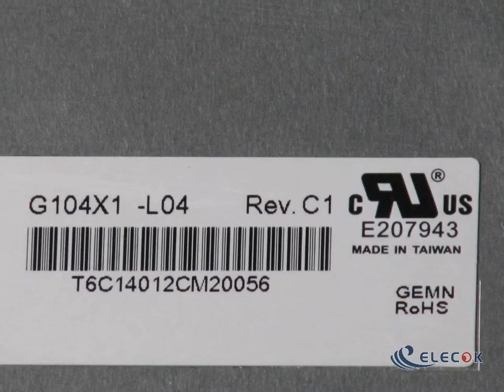G104X1-L04 10.4" a-Si TFT-LCD Panel for Inventory new